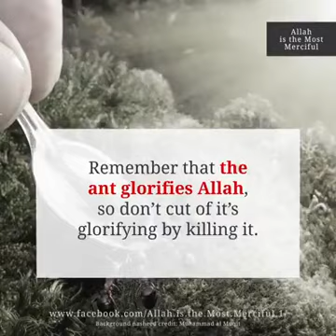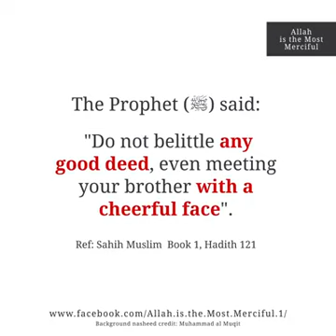Allah is most merciful.